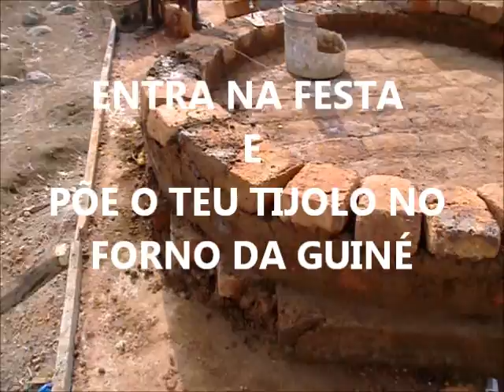AFRICA SOIRÉE, ALLATANTOU DANCE COMPANY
FESTA DE 5º ANIVERSÁRIO DA ALLATANTOU D.C. E INICIO DA 2ª ETAPA DA CONSTRUÇÃO DO FORNO COMUNITÁRIO NA GUINÉ